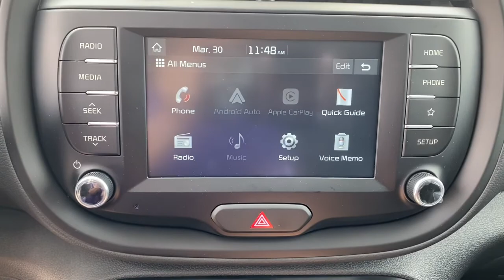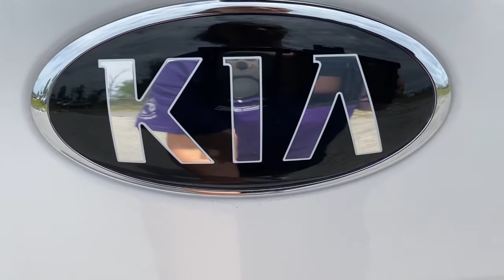2021 Kia Soul Panama City, Lynn Haven, Fort Walton, Port St. Joe, Marianna, FL 137494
Snow White Pearl New 2021 Kia Soul available in Panama City, Florida at Bill Byrd Kia. Servicing the Lynn Haven, Fort Walton, Port St. Joe, Marianna, FL area.